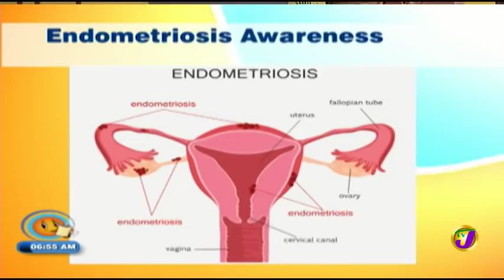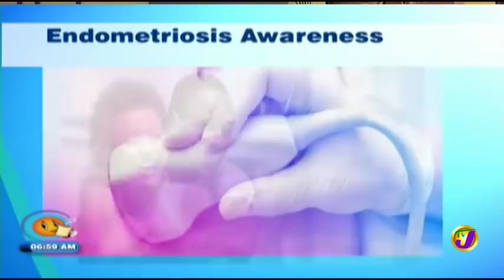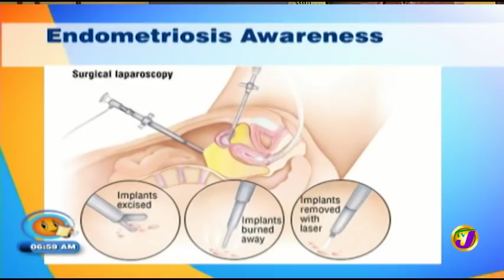TVJ - Endometriosis Awareness (Smile Jamaica) MAR 11 2019